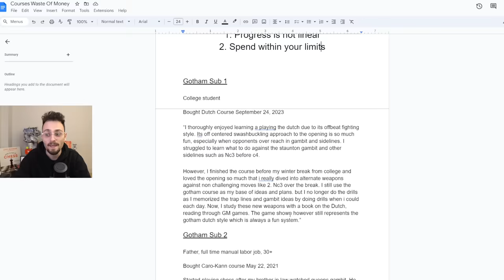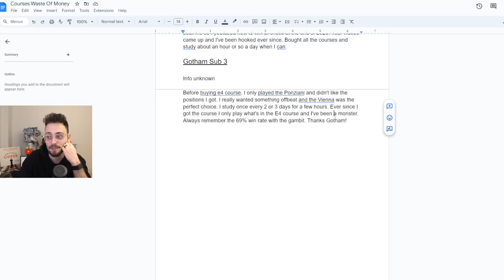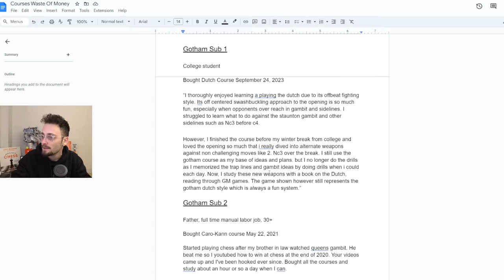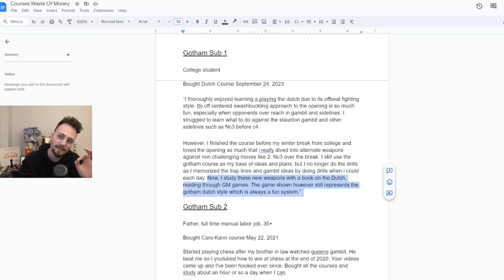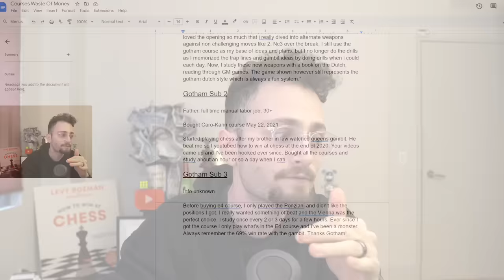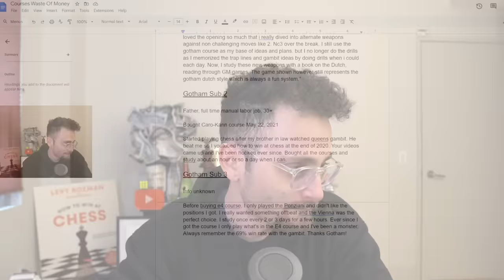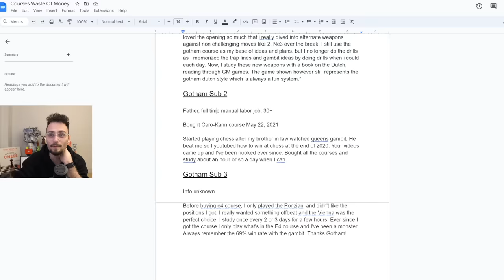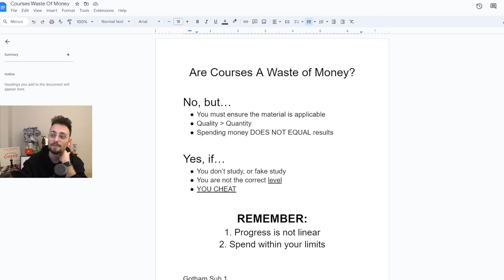Is Chess a waste of money?